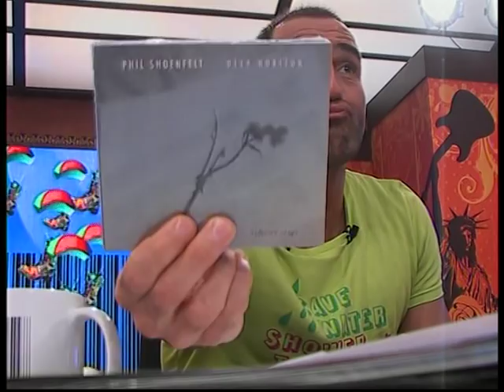Phil Shoenfelt & Pavel Cingl on the Greek TV show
Phil Shoenfelt & Pavel Cingl perform song Only You for the Greek national TV on May 2009